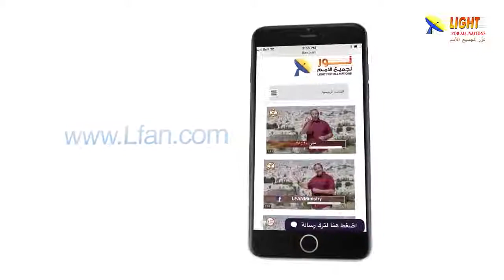471:07 ماذا ينتج إذا افترضنا أن آدم شخصية أسطورية؟